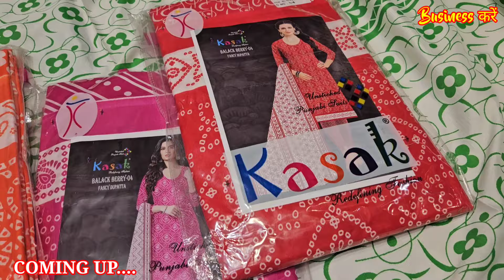₹35 से शुरू, दुपट्टा, थान वाले सूट, मैचैंगि सूट, वर्क सूट मार्केट से कम रेट में anmol textile ldh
जी हां ₹100 से शुरू, अब खरीदे पूरे पंजाब से सस्ता सूट cotton Suit, designer Suit, party wear Suit